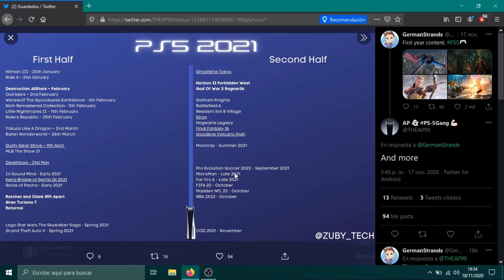FECHA DE SALIDA eFOOTBALL PES2022 EN PS5!!! 😱😱 | secardenYT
* Nuevo Video! FECHA DE SALIDA eFOOTBALL PES2022 EN PS5!!! 😱😱 | secardenYT Enjoy!